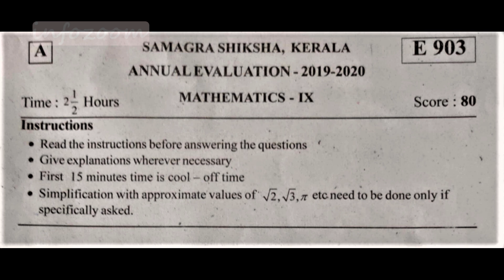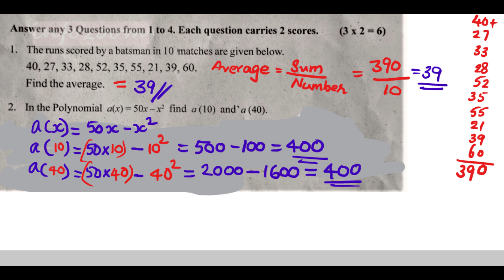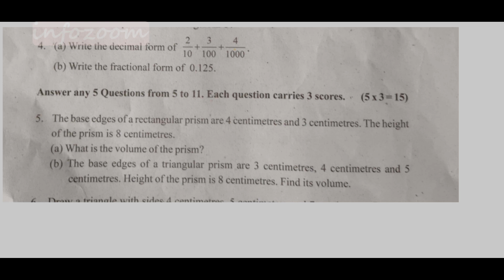CLASS 9 / MATHS (ENG) / IMPORTANT QUESTIONS AND ANSWERS FOR 2022 ANNUAL EXAM/ ANNUAL EXAM ' 20 /#1